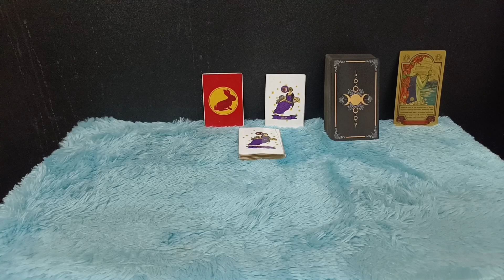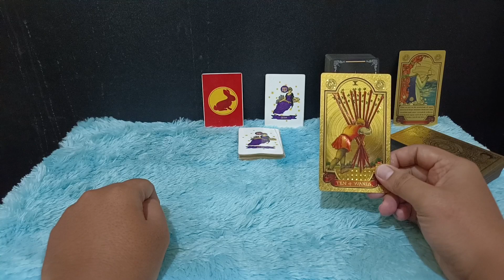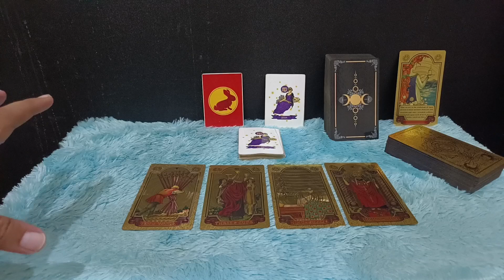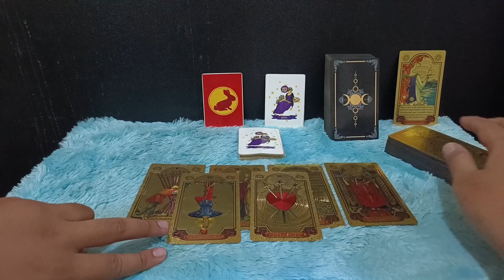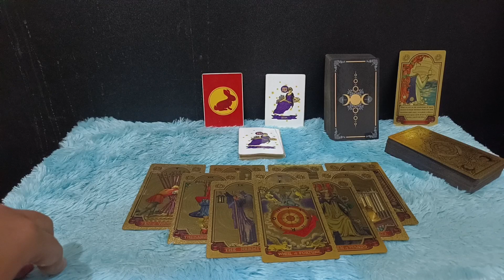KABAR BAIK ZODIAK VIRGO BANYAK REZEKI TAK TERDUGA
Kabar baik zodiak virgo September 2023

Urutan 12 Zodiak Beserta Tanggal dan Bulan Lahir:

1. Capricorn (22 Desember - 19 Januari)
2. Aquarius (20 Januari - 18 Februari)
3. Pisces (19 Februari - 20 Maret)
4. Aries (21 Maret - 19 April)
5. Taurus (20 April - 20 Mei)
6. Gemini (21 Mei - 20 Juni)
7. Cancer (21 Juni - 22 Juli)
8. Leo (23 Juli - 22 Agustus)
9. Virgo (23 Agustus - 22 September)
10. Libra (23 September - 22 Oktober)
11. Scorpio (23 Oktober - 21 November)
12. Sagittarius (22 November - 21 Desember)

Dapatkan Layanan Zodiak Harian :

1. Konsultasi
2. Astrology Ramalan Zodiak
3. Ramalan Garis Tangan
4. Pendalaman Sifat Dan Karakter
5. Ramalan Shio Bulanan Dan Tahunan